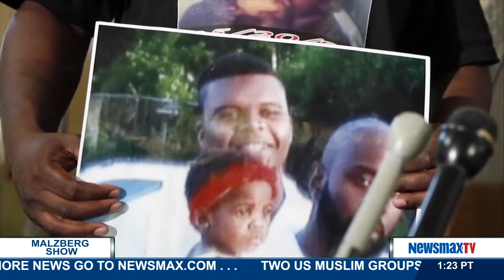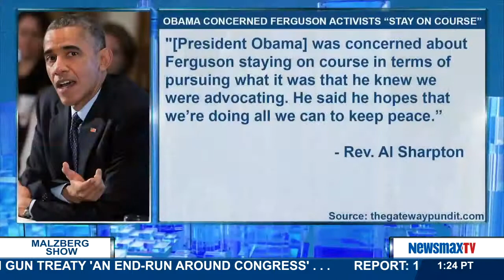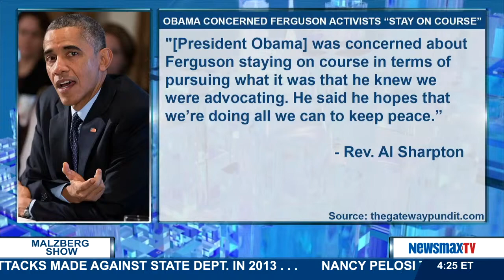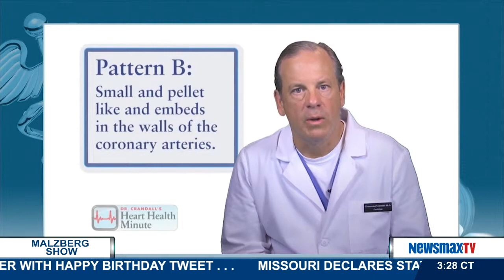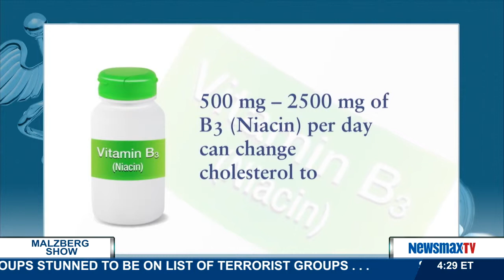Malzberg | Jim Hoft winner of the Reed Irvine Accuracy in Media Award joins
founder and chief blogger at The Gateway Pundit and winner of the Reed Irvine Accuracy in Media Award joins Steve from St. Louis to discuss the latest on Ferguson and how President Obama is concerned Ferguson activists "stay on course"